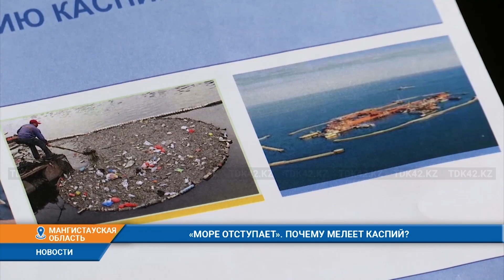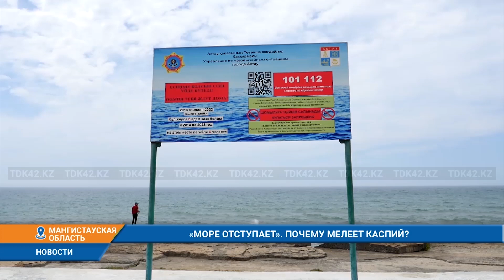"МОРЕ ОТСТУПАЕТ". ПОЧЕМУ МЕЛЕЕТ КАСПИЙ?